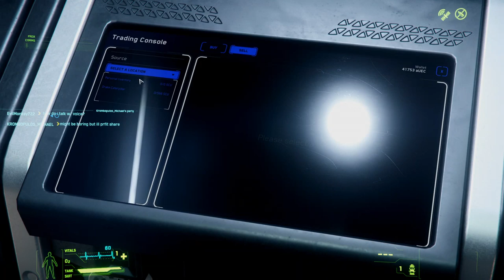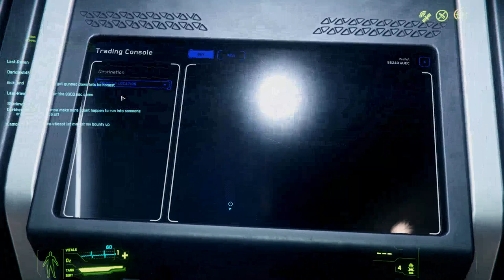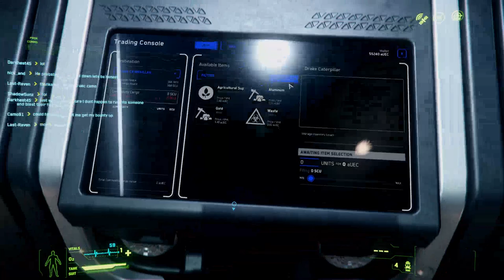Star Citizen Live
Just  messin around in all it's glory

 STAR-S4TY-N7TG